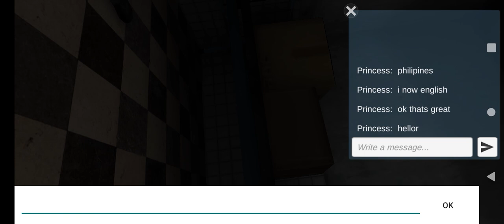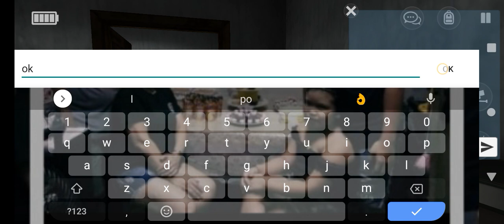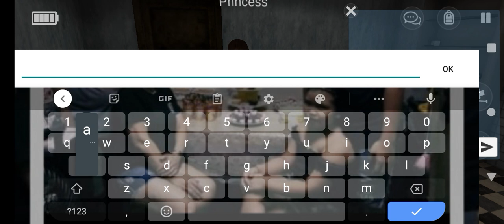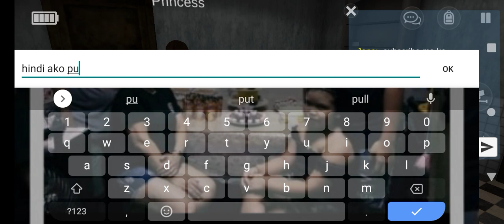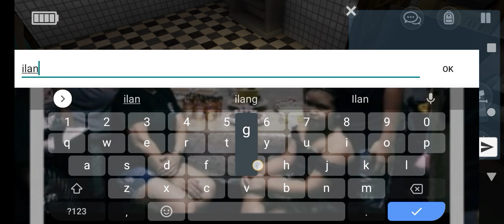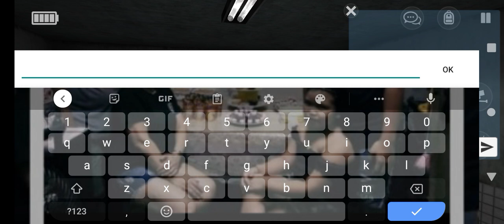Specimen: haahahah lagi nalang akong iniiwan ng mga Kasama ko kaya nag leave nalang rin ako hahahaha